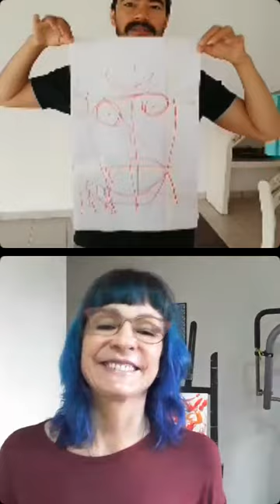Esgrima e arte! Com Marcia Lepage e Heitor Shimbo. Só diversão e arte.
Fiz uma live emocionante onde juntei duas paixões... Esgrima e Arte...
E só foi possível pelos meninos maravilhosos e atletas do Institutotouche
Construam seus floretes, espadas e sabres artísticos e mandem sua obras ao Institutotouche e Epacelepage.
Vamos fazer uma galeria entre esgrimistas, amigos, artistas. com esse desafio da coordenação fina.
Mandem as fotos de suas artes e das "armas brancas" que usaram para fazê-las...
Vai ser demais!
Com o nome artístico, título e ano...